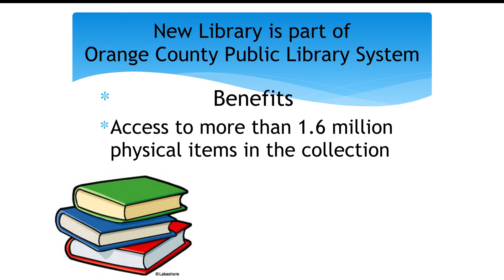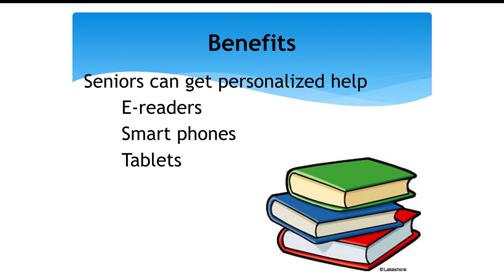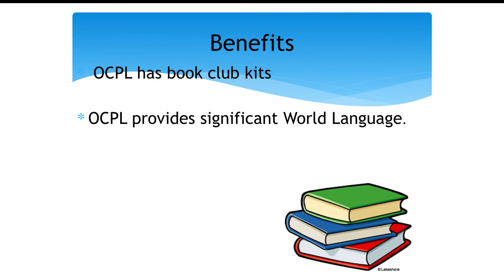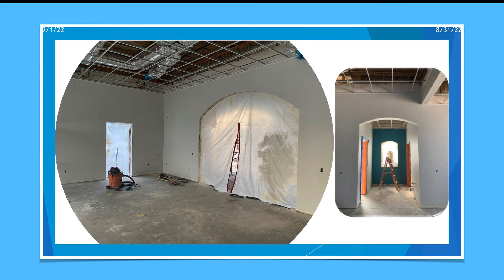City of Laguna Woods Update, September 23, 2022